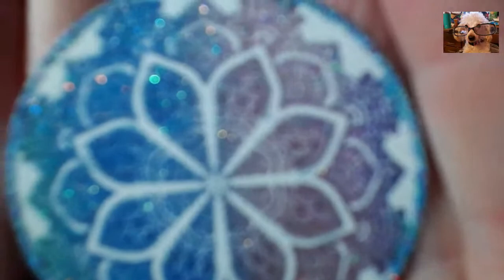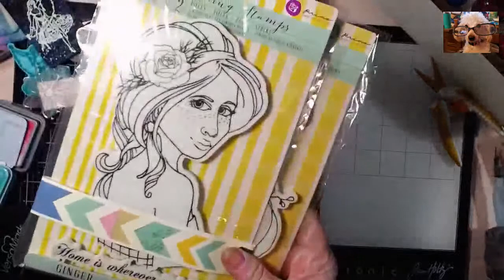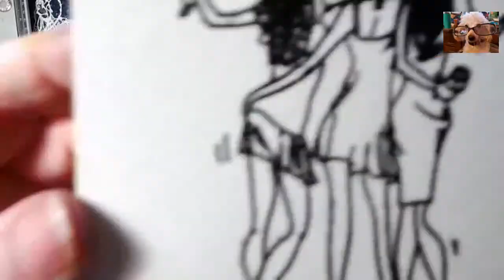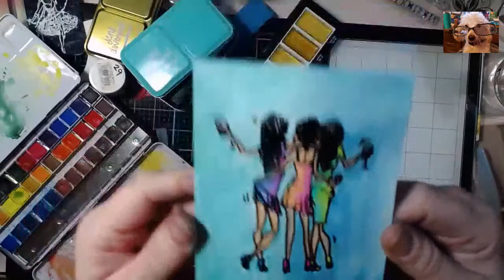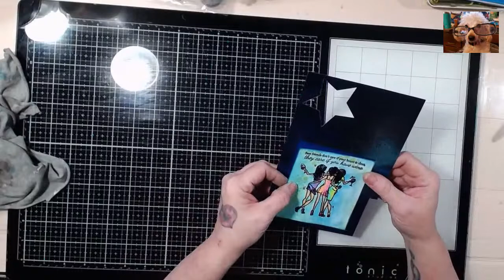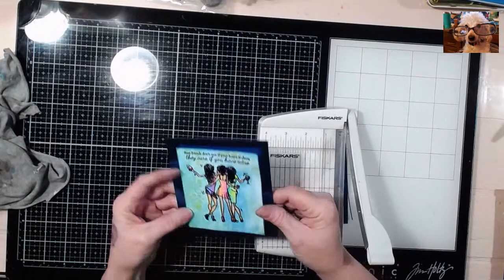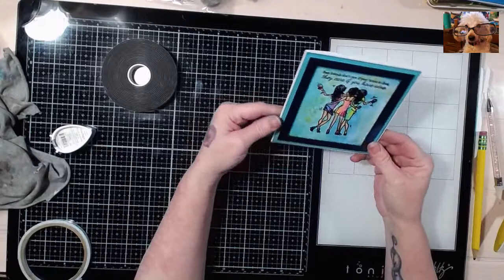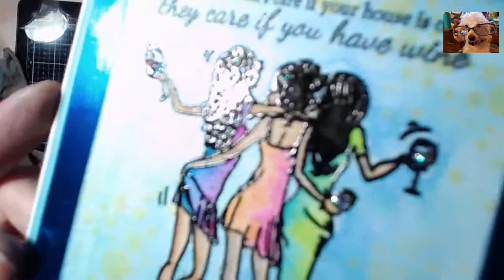Making Some Fun Stamped & Watercolor Tags/Cards!